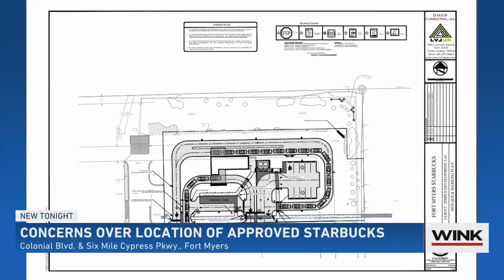Concerns rise over construction of Starbucks on busy road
Starbucks seems to pop up on every corner, but there's one corner where people don't want to see the popular drink spot.